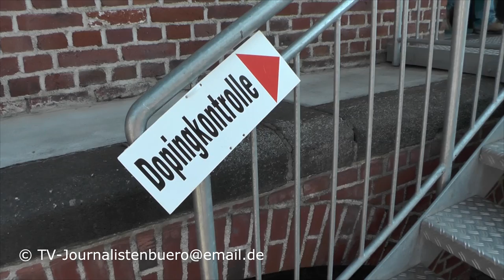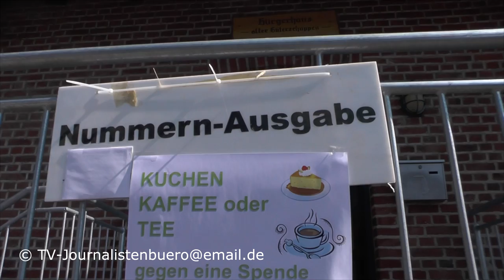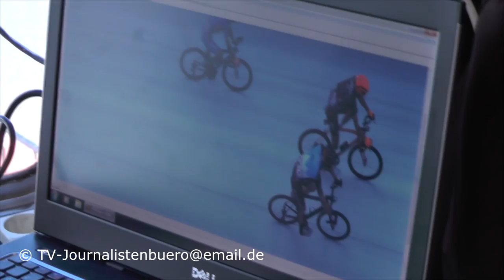"Rund um Düren"2019 - Beobachtung u.a. des Dauner-Radteams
Radrennen "Rund um Düren" 2019 - Beobachtungen von TV-Journalist Heinz Faßbender. Teil 2 Eine No Budget - Produktion des TV-Journalistenbüro.
Das TV-Journalistenbüro kann derartige Produktionen aller Sportarten gegen ein festes Honorar realisieren. Auch spezielle Sportlerporträts können gegen geringes Honorar produziert werden.